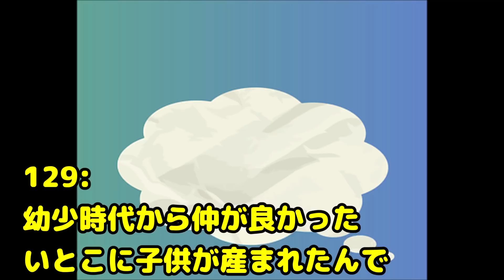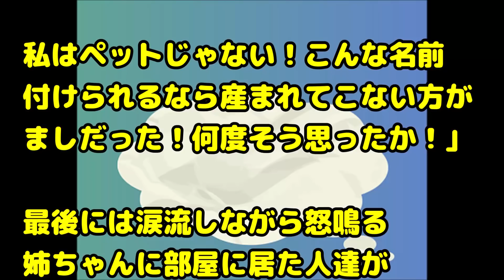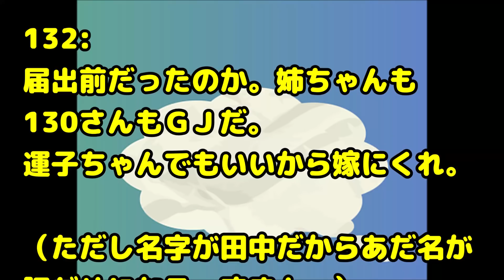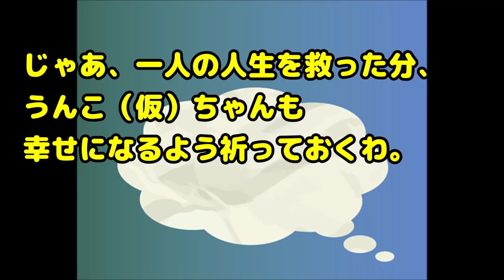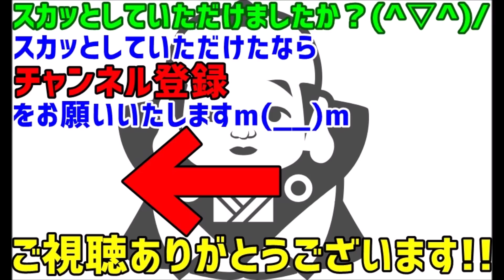【スカッとする話 修羅場】DQNネーム付けようとしたいとこ夫婦に姉が無表情のままポツリと呟いた結果修羅場に……しかしGJ！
関連動画：
修羅場【親に感謝】トメはお金に五月蠅い。「大学まで行かせて息子達にはこれだけ掛かっている！」恩返しをしろ尽くせと遠回しに言うので…

【修羅場】両親が他界し家族である妹を新婦はとても可愛がっていた！妹には重い知的障害があり披露宴でその言動を笑う新郎側の列席者たち。すると新郎の父

職場近所に最近できたそば屋に、昼休みに同僚と行ってみた。そこそこおいしかったんだけど、会計のときになって…

【スカッとする話】義実家に行っても、わざと私だけが分からない話をされるので、携帯で遊んでた→夫「何しに来てるんだ！」私「意地悪されるため？」→結果…

【スカッとする話・ほのぼの】嫁の寝顔を見たら何て俺って幸せなんだろうと思ったので…

緑の紙
離婚届

プリン、プリ
不倫相手

毒
独身

鬼
既婚

気団
既婚男性

gkbr
ｶﾞｸｶﾞｸﾌﾞﾙﾌﾞﾙ

ktkr
キタコレ!

(ry
(以下略)

ＮＴＲ
寝取られ

ワンオペ
1人で仕事、家事、育児の全てをこなさなければならない状態

もげろ
5ちゃんねるでは「ち〇こもげろ」の略。リア充爆発しろ！ とほぼ同じ意味